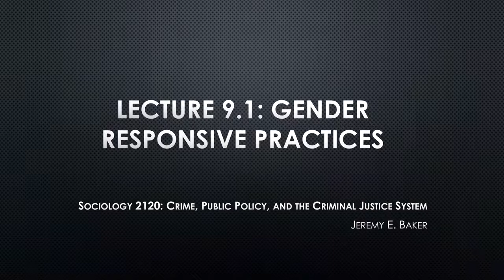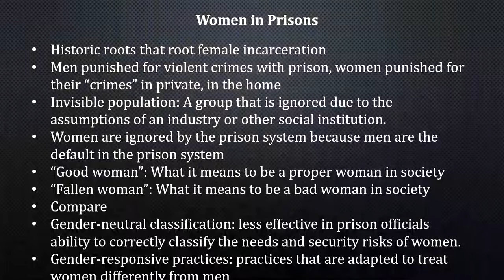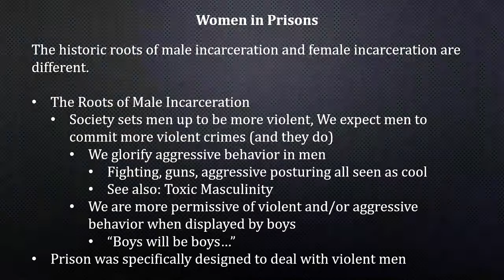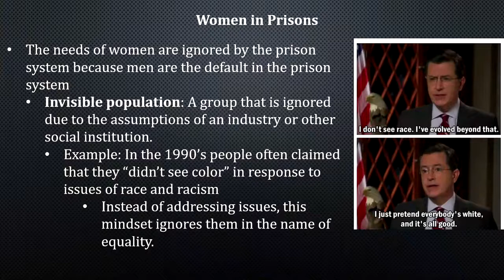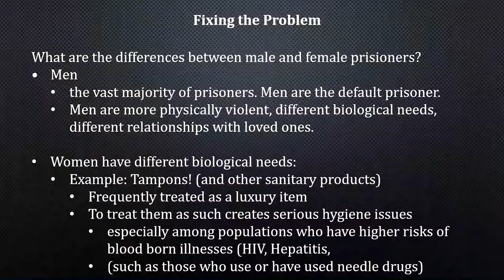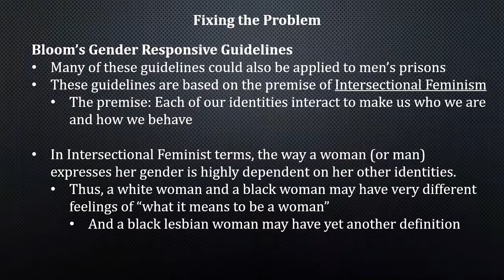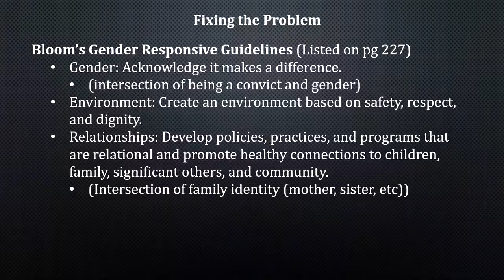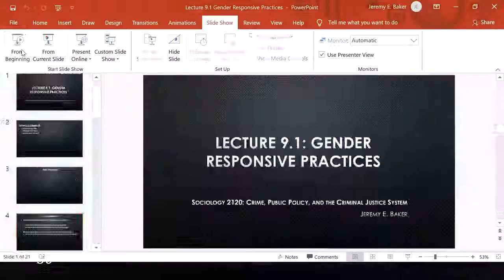Soc 2120 Lecture 9.1: Gender Responsive Practices